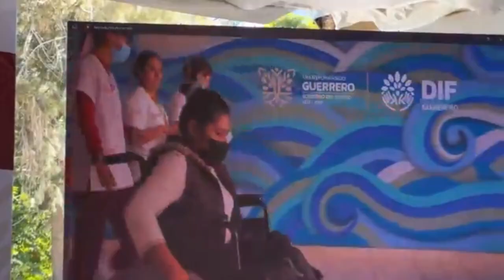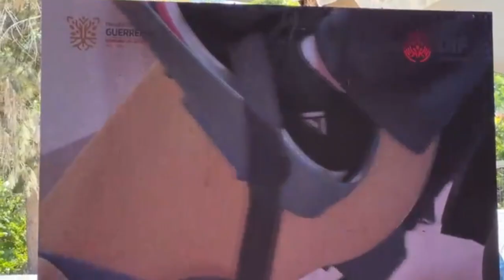RTGnoticias | Guerrero, con inclusión efectiva a discapacitados, garantiza gobernadora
Es el día Internacional de las Personas con Discapacidad, y la gobernadora Evelyn Salgado Pineda aclaró, que su gobierno hace el compromiso de seguir brindado apoyos integrales, con políticas de inclusión efectivas que permitan la no discriminación y garanticen los derechos humanos de este sector.